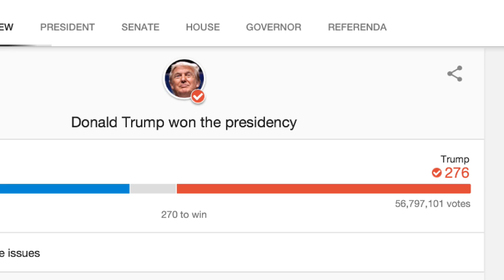ESCAPE FROM PLANET TRUMP! | Kerbal Space Program #1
I don't want to live on this planet anymore...AND THIS TIME I MEAN IT!!!